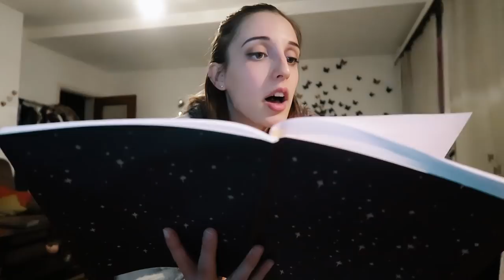Pre-Japaniku Vlog 3: Finding a Hostel | IkuTree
I booked my hostel! Finally!

Happy Holidays Everybodyyyy

Thank you for helping me prepare this trip, it's so nice to share the experience with everybody. Keep your suggestions and comments coming! Let's go to Japan (Tokyo) together!

How can I make it more interactive? Any ideas?

or